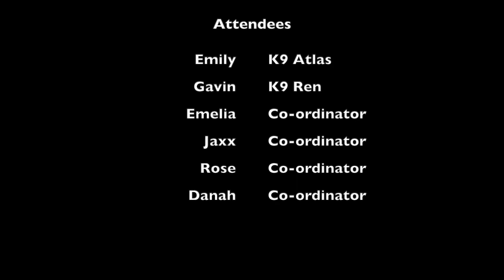Black Russian Terrier - Search and Rescue Training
K9 Ren learning air scenting and running a Blind search in a recycling plant.
He showed some pretty good agility and great nose work, finding the person on the other side of a wall.
Not bad for a big unit :)